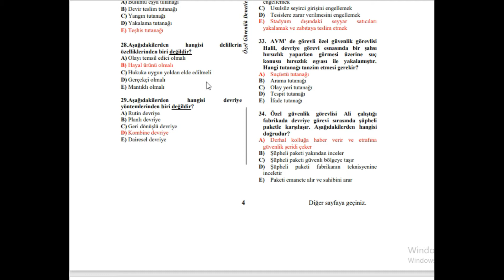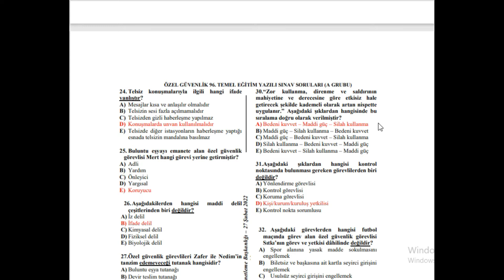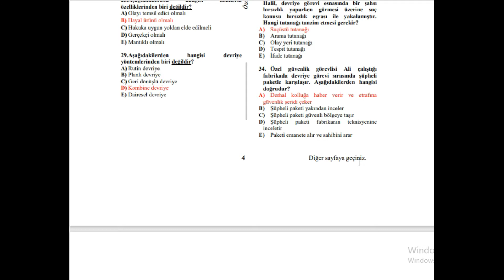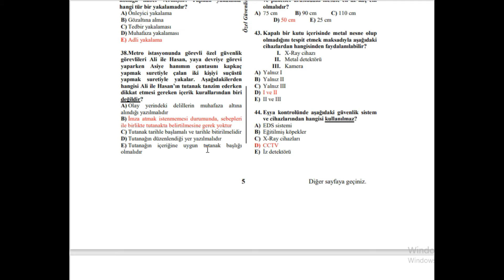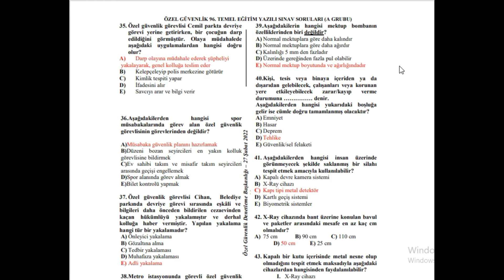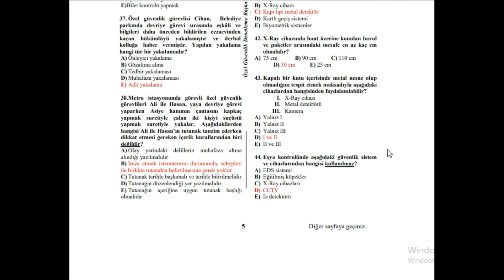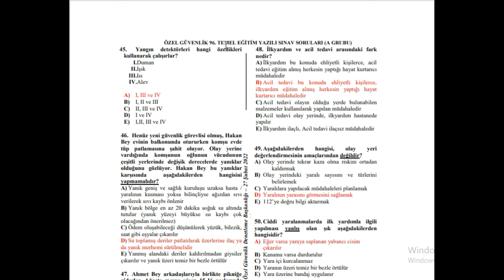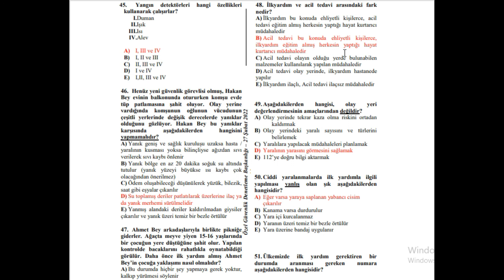ÖZEL GÜVENLİK 96. TEMEL EĞİTİM SINAV SORULARI VE CEVAPLARI (2.KISIM)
Saygılarımla.